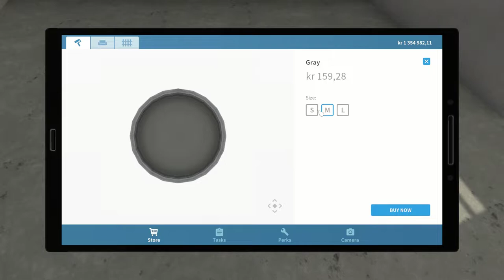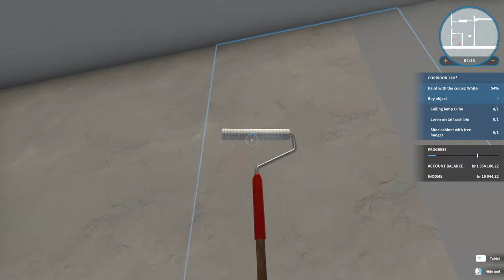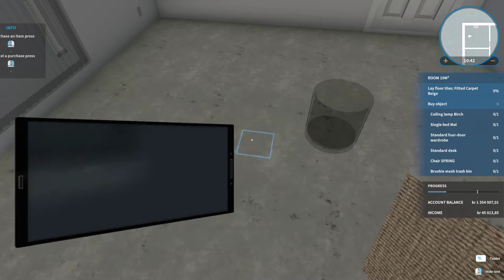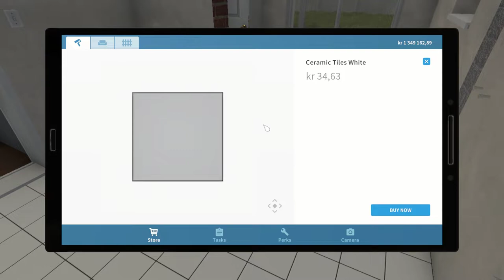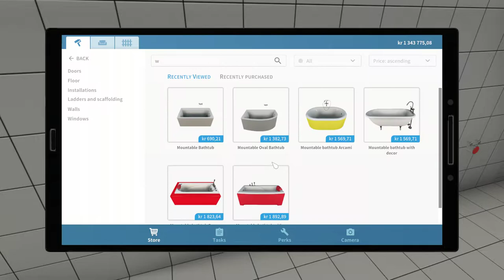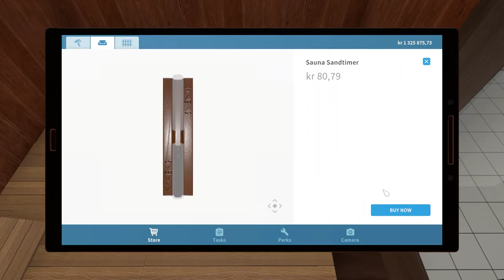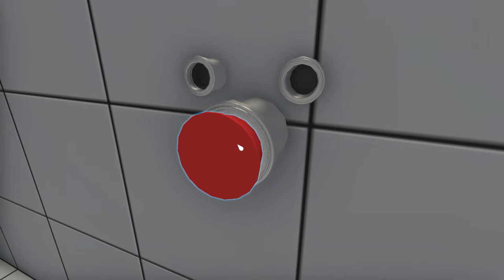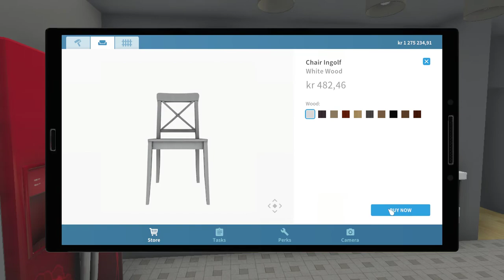House Flipper Part 19 The Scandinavian Guy